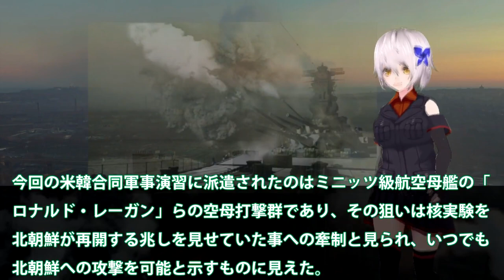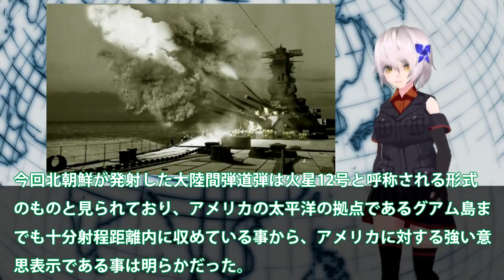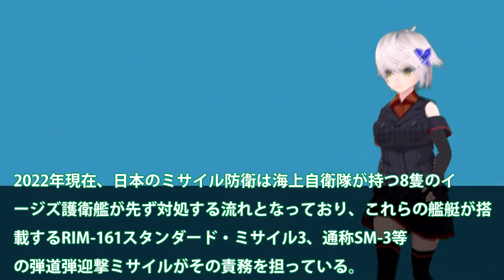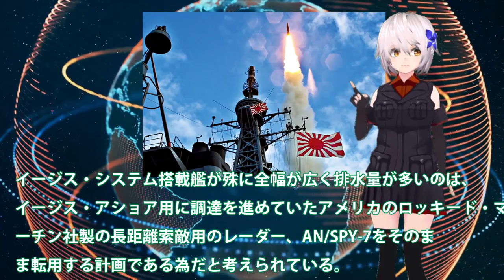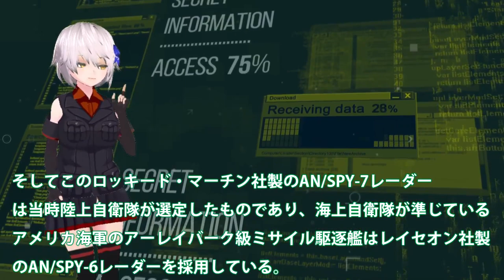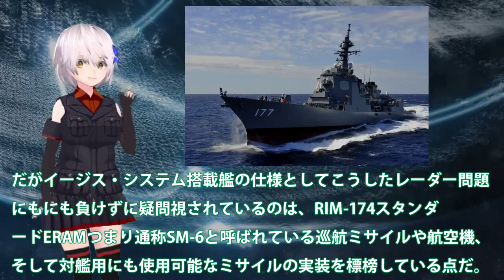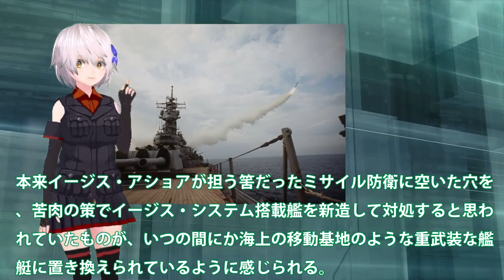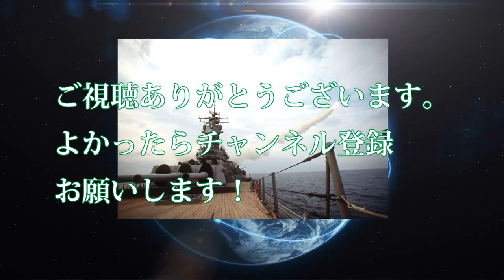海自最新鋭イージス艦を本気で建造！最新鋭イージスシステム搭載も？2500億円の建造費に護衛艦やまと誕生か・・・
ミサイル防衛や敵基地攻撃能力を備えた、海上自衛隊最強の護衛艦
建造計画の情報をキャッチしました。今回は、この最新鋭イージス
システムを搭載する最新鋭イージス艦を詳しく見ていきますね。
まさか、護衛艦やまとの誕生になるのでしょう。最大級イージスです。

引用・転載「出典：海上自衛隊ホームページ」
引用・転載「出典：航空自衛隊ホームページ」
引用・転載「出典：陸上自衛隊ホームページ」

海上自衛隊の次期イージス艦が凄すぎる！排水量20000t級！？対弾道ミサイルアーセナルシップ構想
ロシア製攻撃機Su34を米国製イージス艦で迎撃できるか【AI戦闘 DCS World】
中国「日本はこれ以上軍事拡大するな！」日本「・・・」海上自衛隊イージス艦を2隻追加で建造閣議決定！